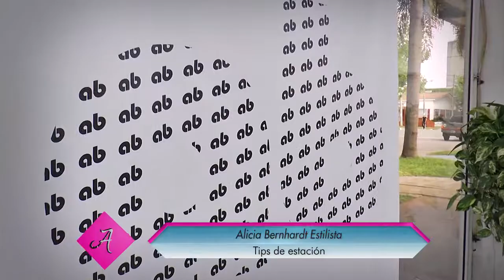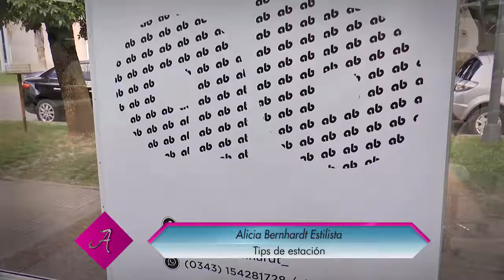Tips de temporada por Alicia Bernhardt